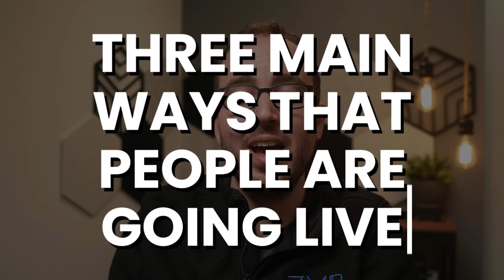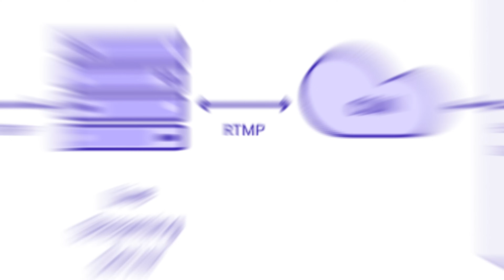How To Start Streaming in 2024 (3 Ways)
In this video, discover the three main methods people are streaming live with a focus on using an external encoder, USB camera capture and OBS software based encoding.

⏱️ Timestamps:
00:00 - Intro
00:21 - Hardware Encoders
02:00 - USB Capture
03:29 - OBS

🛍️ Gear Links:
Magewell Ultra Encode AIO
Elgato Camlink
Rode Streamer X